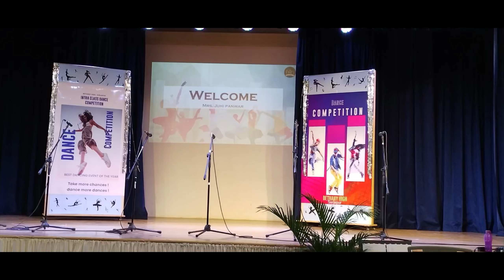INTRA CLASS DANCE COMPETITION trailer | BETHANY HIGH SCHOOL| HARRYS CHOREOGRAPHY | kids dance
INTRA CLASS DANCE COMPETITION was held at @bethanyinstitutionsbangalore Sarjapur . Students of grade 3,4&5 participated and made the show grand success. Feeling great to be a part of the primary department.